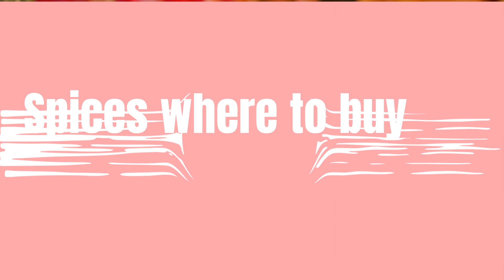Where to buy spices in gunj hyderabad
Even though I recommended a Chennu Papayya shop in Osman Gunj market hyderabad, please check other places also. comment if you find better places for the benefit of others..